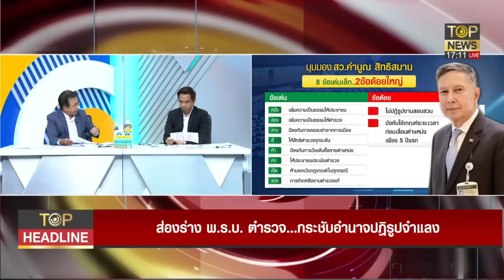คำนูณ จี้คืนความเป็นธรรม วอนรัฐนำร่าง พ.ร.บ.สอบสวนฯเข้าสภา | TOP Headline | ช่วง 1 | TOP NEWS